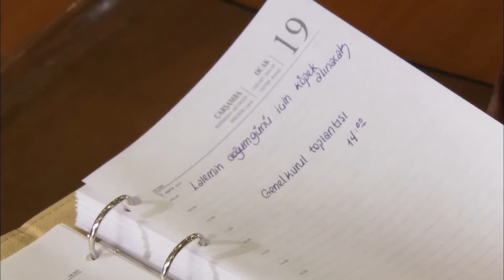Babasının Anılarını Görünce Gözü Yaşlandı | Lale Devri 7. Bölüm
Lale babasının neden kendini öldürdüğünü anlamaya çalışıyor.  | BABAM BENİ TERK ETTİ

Yapım: Avşar Film
Yapımcı: Şükrü Avşar
Yönetmen: Yasin Uslu
Senaryo: Sema Ergenekon & Eylem Canpolat